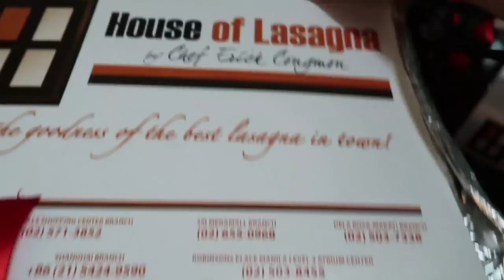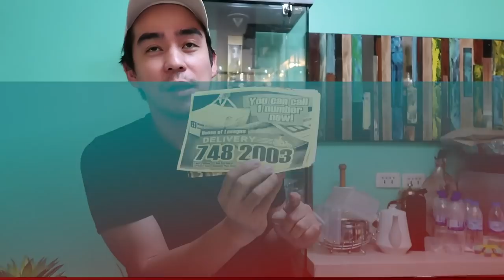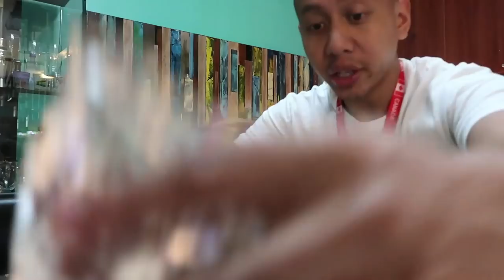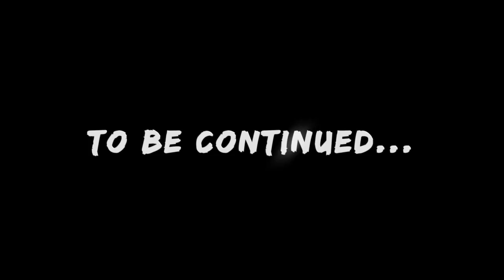Turning My Condo Into a Jungle For My Parrot | Vlog #267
This AfricanGrey parrot has taken over my life, and now my living space. I'm totally ok with it though because I like seeing my bird happy and signing up for a parrot was a commitment I was sticking to. In this vlog, I set up my bird's new fresh guava branches and allow her to chew up fresh guava leaves and stems, thereby encouraging natural foraging and feeding behaviours. I realize it's important to constantly offer enrichment activities for my parrot, so she stays healthy physically, mentally, and psychologically!